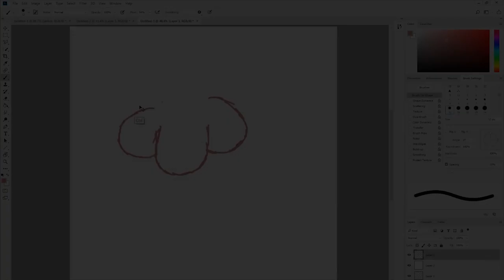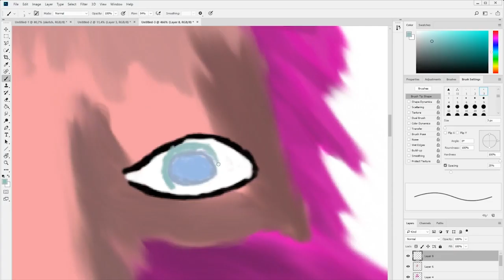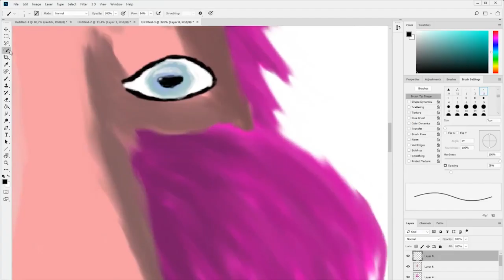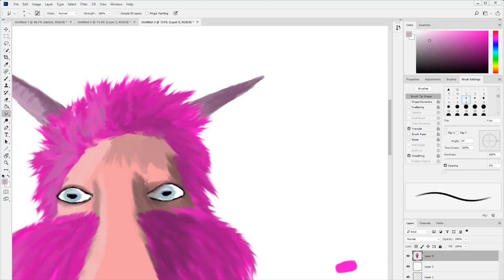Llama | Fast drawing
This is the Llama from my intro, just take a quick inside of how I created it.
Supplies:
Wacom Drawing Tablet
Photoshop
Premiere Pro